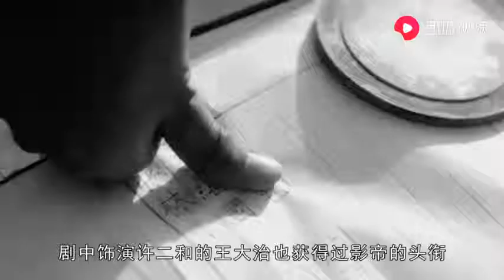13年前的《士兵突击》，四个影帝，三个导演，可惜27号一路走好